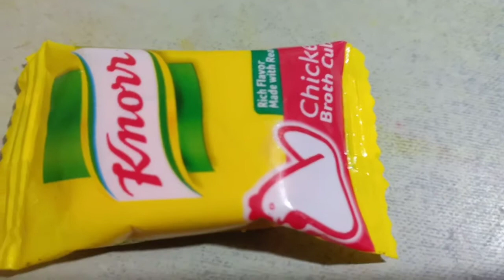Pork with cabbage/Ang sarap!!!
Here is another quick and simple recipe that you will surely love! Be safe and God bless us all.🙏